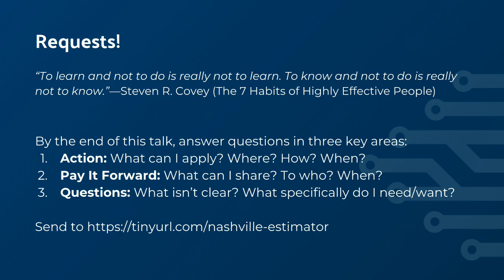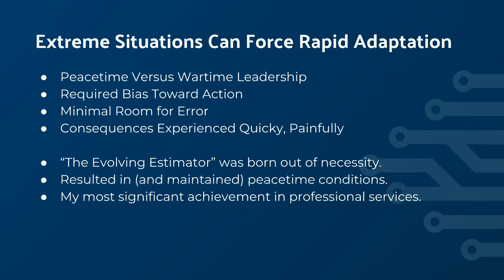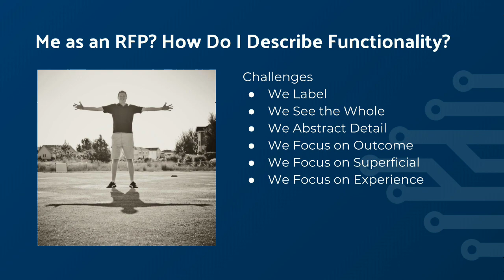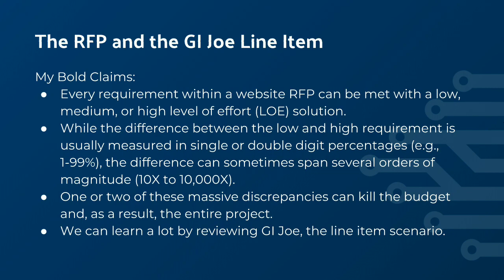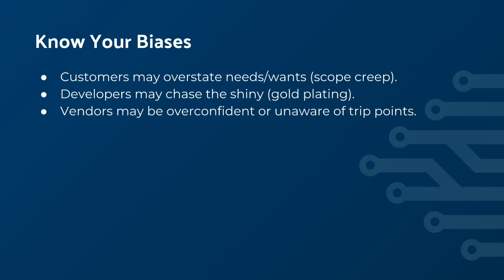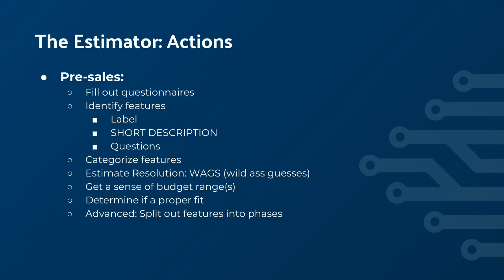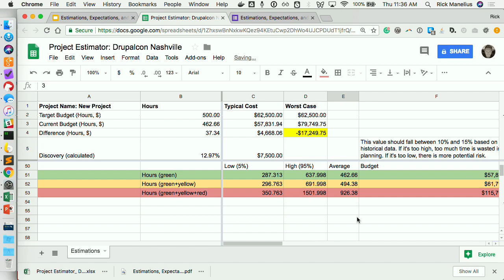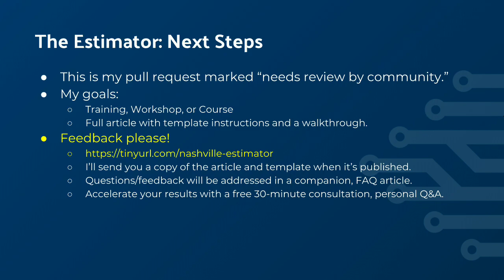DrupalCon Nashville 2018: Estimates, Expectations, and Evolution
“With Drupal features are cheap and details expensive” — Vesa Palmu, CEO of Wunderkraut

We’ve all been there with a client. Back when the project kicked off (days, weeks, months, or even years ago) there was some type of mutual understanding of the time, timeline, and cost of their project. Unfortunately, things happened along the way! Conversations sparked new ideas. Assumptions turned out to be incorrect. Life happened and someone left the team. Whatever the reason(s), the scope of the project today is no way matches what was discussed at the very beginning of the relationship.

Perhaps a better question: how could we NOT get here?

While it seems like a cop-out to say that there it’s impossible to accurately estimate a Drupal project, the reality is that features are cheap and details are expensive. Want a fully functional, world-class eCommerce solution for Drupal? You can literally download and enable Drupal Commerce in minutes! Want to make a super customized and flexible coupon system and recommendation engine? You could sink 100 (or 1000) hours into that one feature alone. And no matter how much time is spent in an RFP, it will almost all get thrown out that window once conversations begin and new ideas start to form (and that’s a good thing!).

Perhaps a better approach is to go into a project setting the expectations that estimates are not fixed numbers carved in stone, but evolve as they go from mere ideas (with high variability of cost and complexity) to increasingly more refined values.

That sounds all nice and theoretical, but how does one go about this? Over the years as a technical project architect, I’ve adapted a process by Seth Brown (see The Art of Estimations) to include a time component into the mix. One can start off with coarse estimates during the RFP and pre-sale process and then save snapshots of the estimations over time as things evolve and move through discovery, definition, designs, etc.

This talk will involve a mix of theory and actual case studies where this technique was used to either increase budgets when/where appropriate and/or defend removing or eliminating functionality that simply could not fit within the original budget. Used properly, all members of the team can contribute towards the evolution of this document and stay on the same page with the client at all times during the evolution of the project.